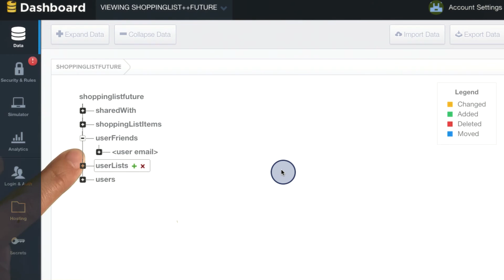User Friends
This video is part of the Udacity course "Firebase Essentials For Android".